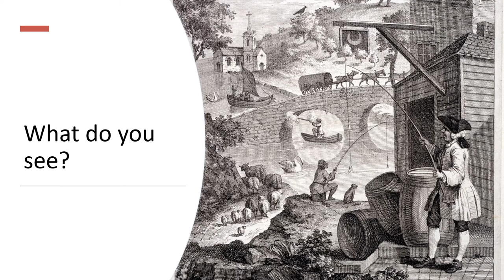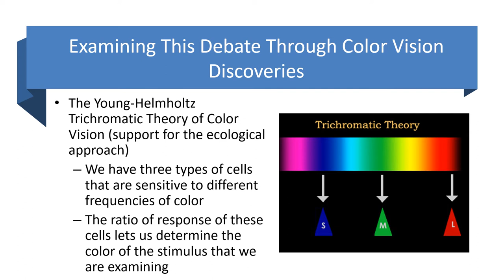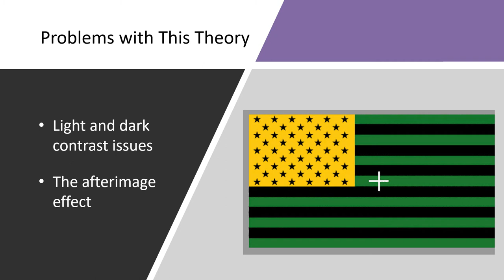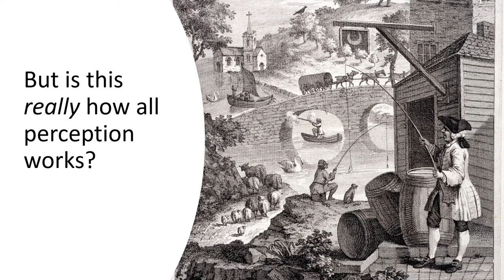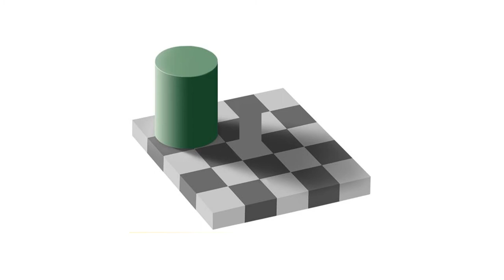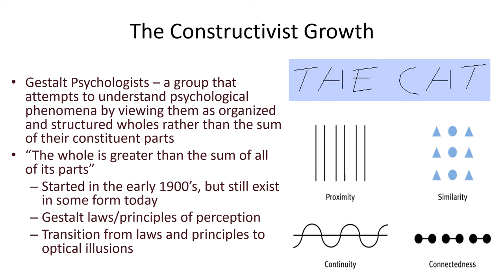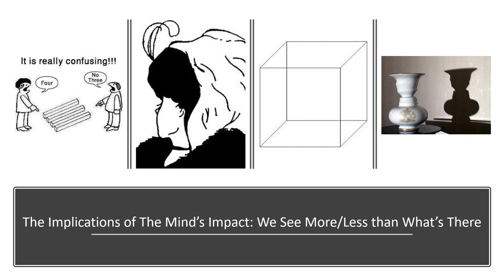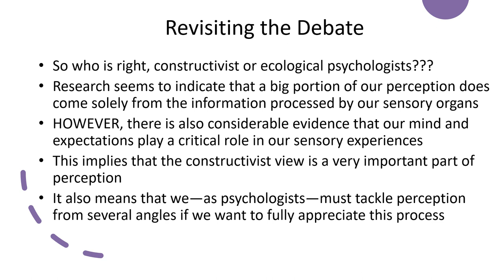Lecture 8 - Visual Perception Recording